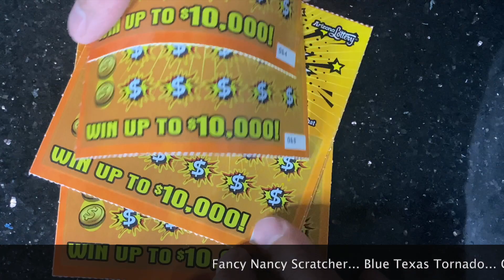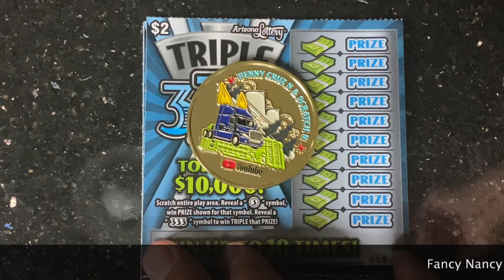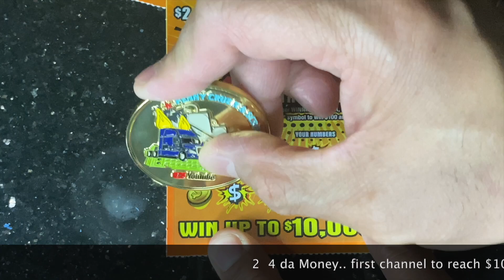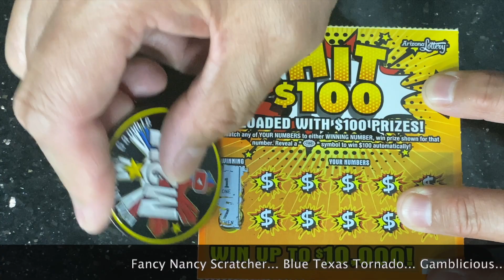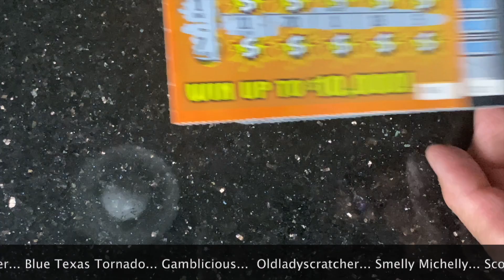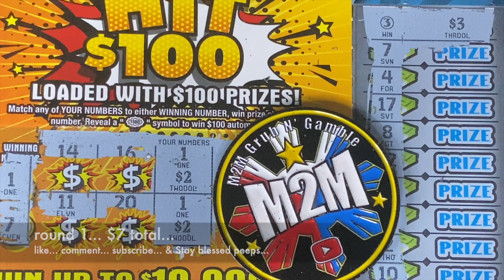New battle... 2 4 da $$Money$$... round 1... Winner...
welcome to a new battle my peeps... the 1st channel to reach $100 in wins from $2 tickets... each week i will be scratching ten (10) $2 lottery tickets to see if i can win this battle... please checke out all the channels in this battle & show them some love & support... like... comment... subscribe... & stay blessed...